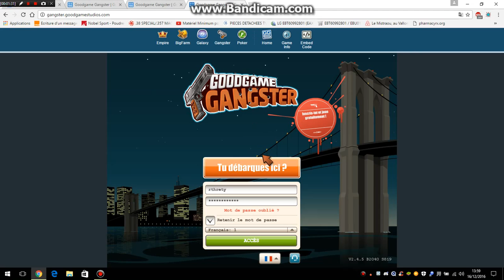[GG Gangster] Astuce pour avoir un niveau 1 ultra puissant !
Astuce pour avoir un niveau 1 super puissant dans goodgame gangster ! bonne vidéo !